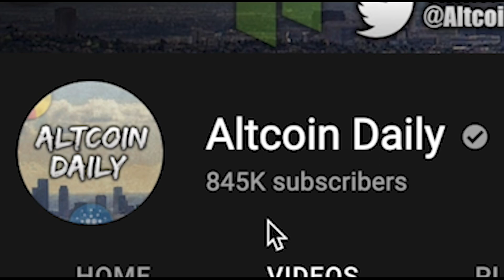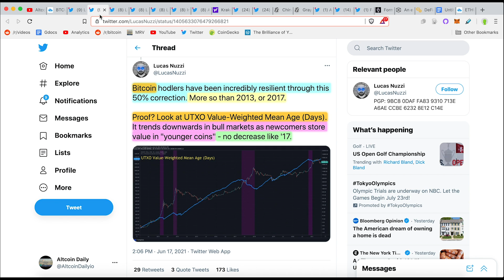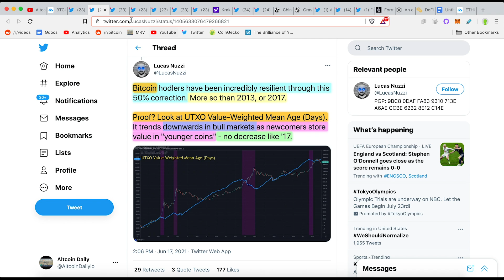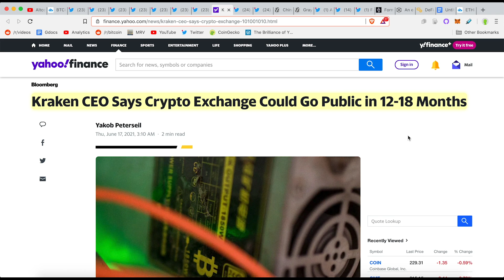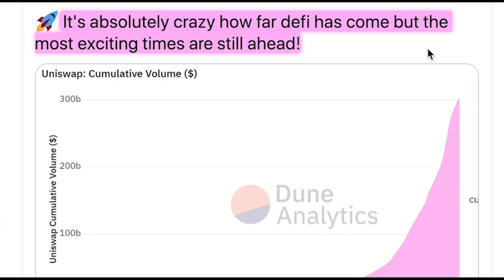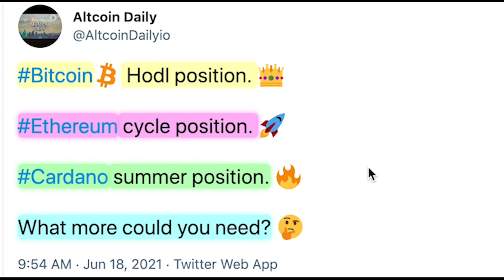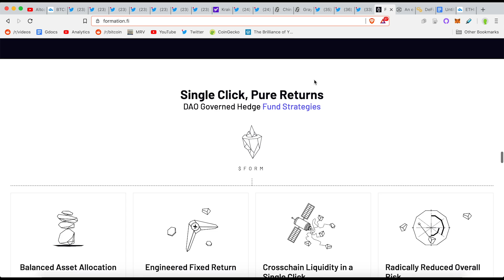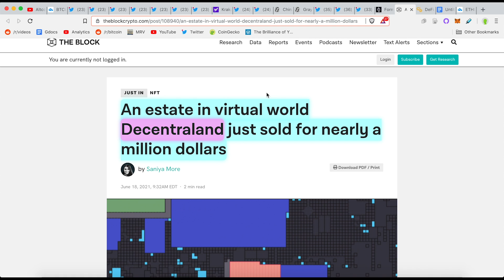⚠️Cryptocurrency Hodlers - YOU ARE BEING TRICKED! BITCOIN MANIPULATION HAPPENING! Eth Altcoin News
Timestamps:
0:00 - Introduction (WATCH WHOLE VIDEO)
0:56 - Bitcoin is looking a lot like summer 2017.
2:00 -  Bitcoin holders have been HOLDING STRONGER than 2013, or 2017.
3:15 - IF THIS IS THE END then it would be a HIGHLY unusual end to '21 bull.
3:54 - Important to note that summers (historically)...
4:19 - Regardless of what happens (in the short-term), my confidence in Bitcoin is unhinged.
4:38 - Still looking like a healthy breakout and re-test.
5:05 - This year the Lightning Network has seen massive growth and continued adoption.
5:27 - Macro Backdrop is GREAT! (Crypto companies going public)
5:57 - China’s CBDC is Now Available at 3000+ ATMs in Beijing
6:23 - UNISWAP recently became the first DEX to pass $0.3 trillion in trading!
7:25 - Polygon has more than 3x as many active wallet addresses as Ethereum
7:56 - Grayscale Looks to Add Solana, Polygon, ICP and 31 New Crypto Assets
9:07 - Which coins am I bullish on?
9:50 - FORMATION FI (DeFi Altcoin) BREAKS DAO MAKER's SHO ALL-TIME RECORD!!!
11:47 - An estate in Decentraland just sold for nearly 1 million dollars
12:25 - Final thoughts

►BTC: 3DYCrB2RCrREM6y3Ahxxuv9JjSVd6yrbz4
►BTC: 3DYCrB2RCrREM6y3Ahxxuv9JjSVd6yrbz4

Most of my crypto portfolio is Bitcoin, then Ethereum, but I hold many cryptocurrencies, possibly ones discussed in thi